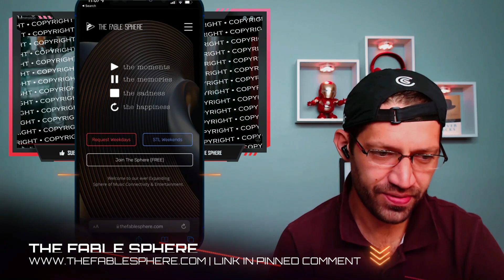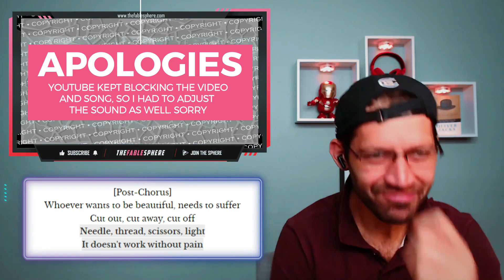FIRST TIME EVER LISTENING TO: Rammstein - Zick Zack (Official Video) REACTION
Frank Warner’s books of poems.

Reactions One - linked to Fable (Fil) the songs he has reacted to. Also comedy and original content. Reactions Too - Inspired by Twenty Øne Pilots songs Fil has reacted to. Reactions To Be Free - Inspired by Dimash Kudaibergen songs Fil has reacted to.

Each book is £10 (10 UK pounds) Only in PDF format.